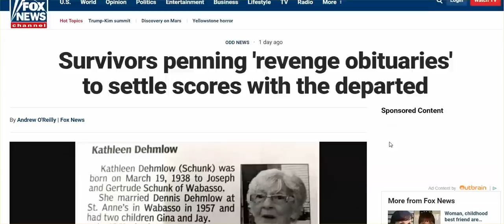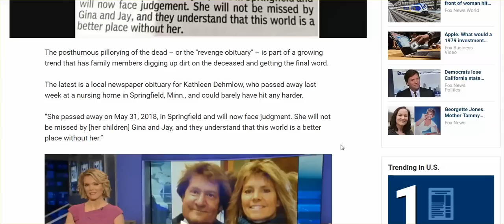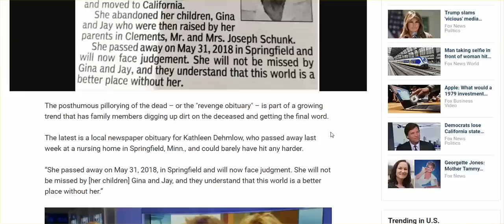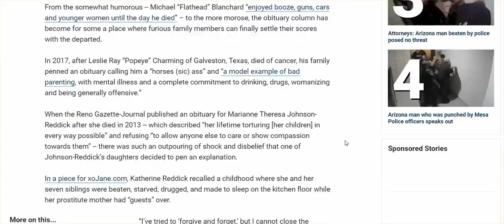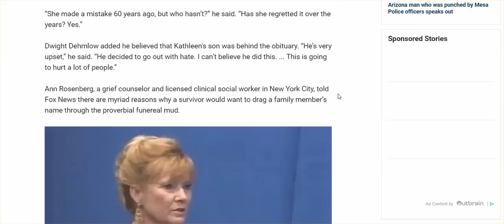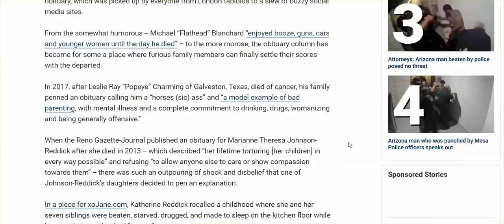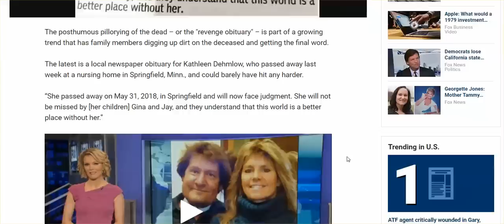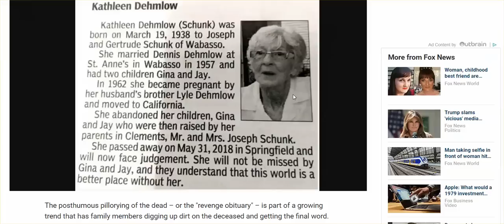The 'Revenge' Obituary, Or The 'Truth' Obituary?